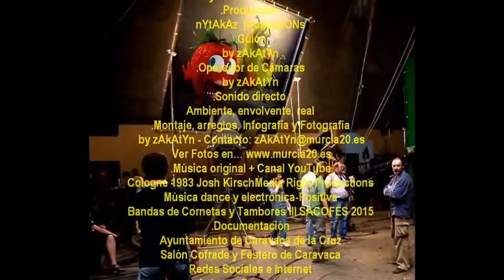2015_11 zAkAtYn SACOFES Salón Cofrade y Festero III edición Ciudad de Caravaca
by zAkAtYn | SACOFES 2015 "Salón Cofrade y Festero" III edición celebrado en Avenida Gran Vía (Plaza Tuzla) Caravaca de la Cruz Murcia España. Domingo día 8 de Noviembre de 2015